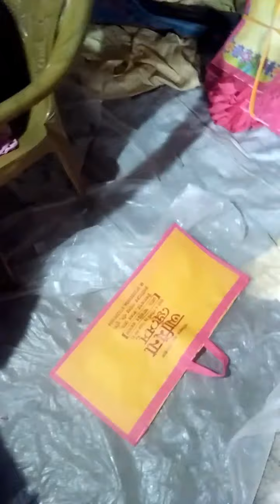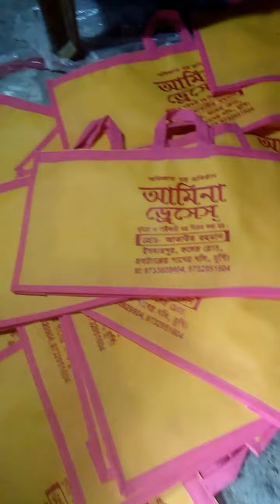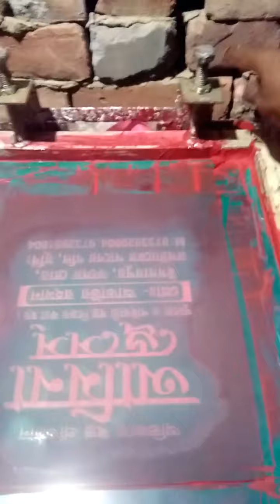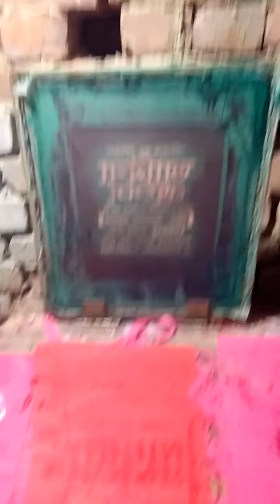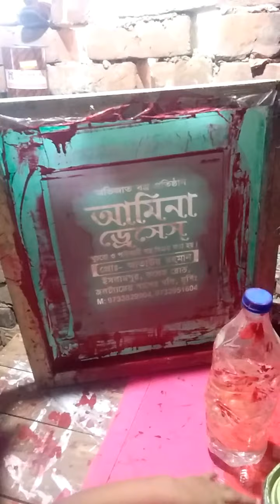এক দিনে স্ক্রিন প্রিন্ট এবং ননইভেন ব্যাগ কাটিং মারকেটিং শিখে ব্যাবসা করুন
এখানে হাতে কলমে ননইভেন  ব্যাগ  কাটিং এবং  ব্যাগ বানানো  সমস্ত ধরনের  প্রিন্টিংএর কাজ শেখানো হয়   one traning  centre  whats app
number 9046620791